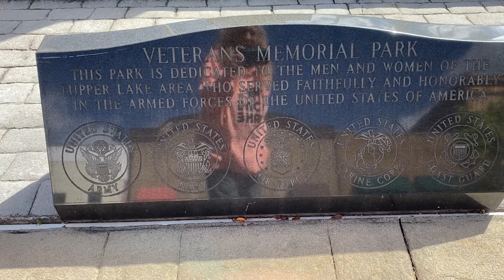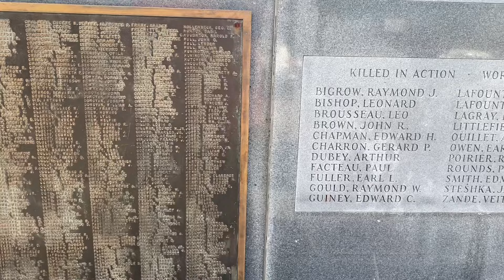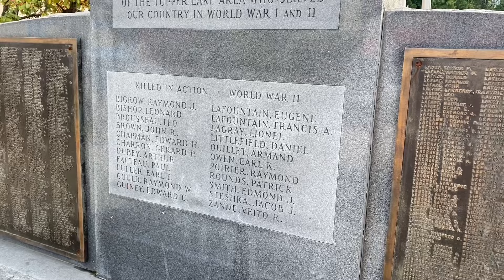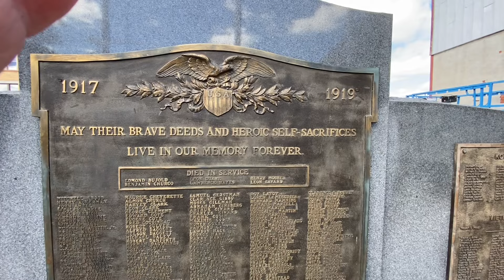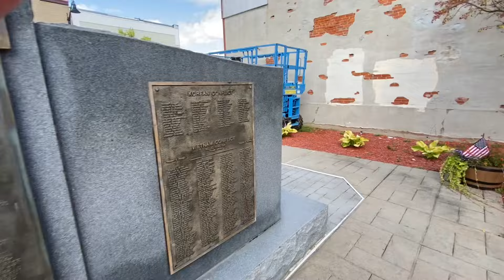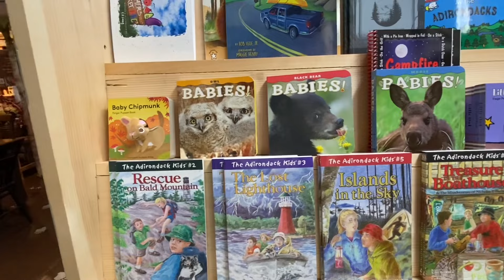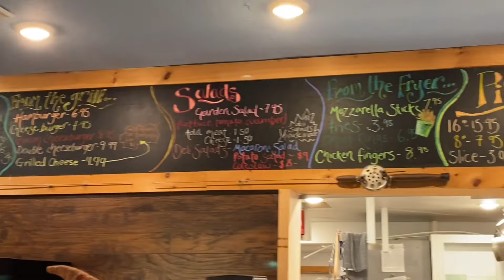What happened to our rig?? Summer is gone!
Always an adventure when you live in an RV full time!! Leaving Long Lake until next Summer!!